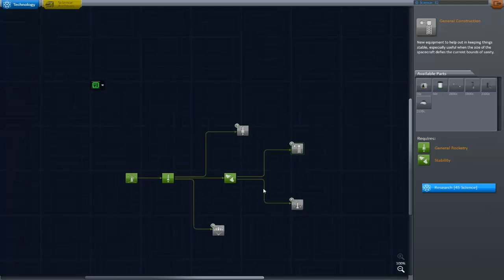Kerbal Space Program - Modo Carrera con Mods - Ep.: 1 : Al polo Norte!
¿Te unes a la carrera por la conquista del espacio?

Empezamos nueva serie con el juego Kerbal Space Program. Para los que no conozcan este juego, con él podremos construir naves espaciales desde cero y empezar nuestra propia carrera espacial para descubrir el sistema en el que nos encontramos. En este modo en particular, de la 0.23, cada investigación que hagamos nos proporcionará puntos de ciencia que podremos usar en el árbol tecnológico para desbloquear nuevas piezas y llegar a lugares más distantes de nuestro planeta. He seleccionado una serie de Mods que creo imprescindibles a la hora de jugar este juego y que ademas son compatibles con el modo carrera ( Pondré los links lo antes posible):

Kethane Pack:
RealChute:
Interestellar + Tech Tree:
KW Rocketry:
Remote Tech 2:
KAS:
Deadly Reentry:
Kerbal Join Reinforcements: